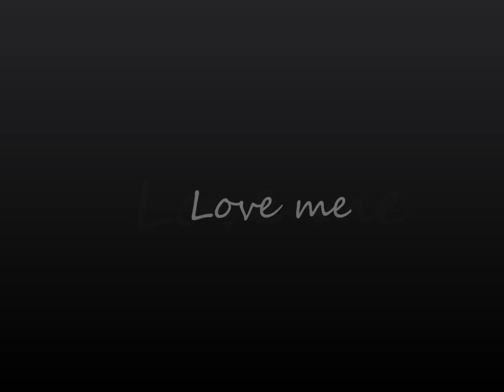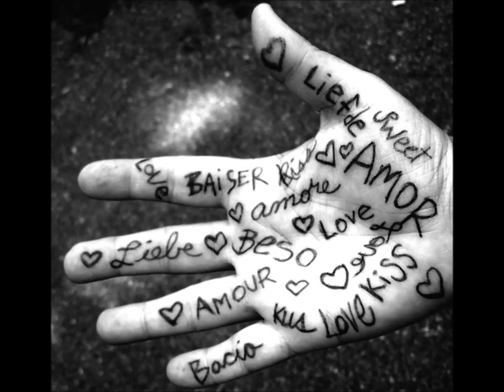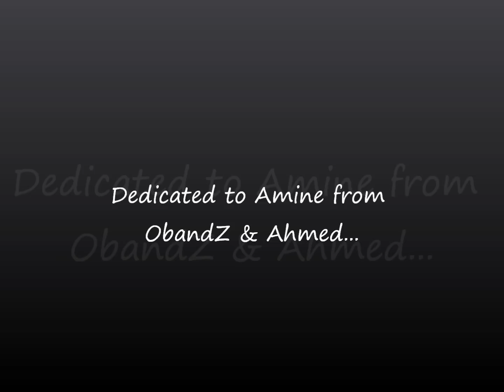ObandZ - Love me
For all our fans ...